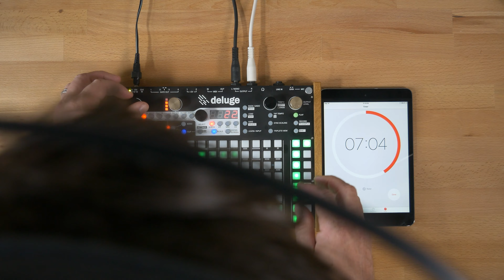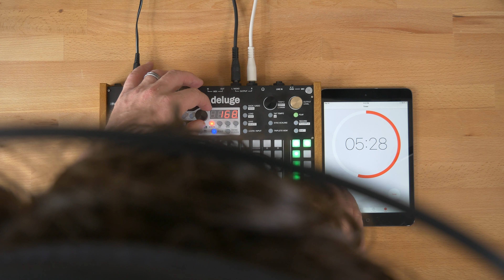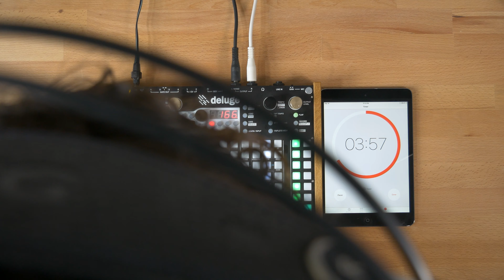Deluge Dozen - against the clock with Synthstrom Deluge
Step 1. Deluge only for the 'composition phase' – no other gear allowed except for external controllers to input notes or modify parameters during composition.

Step 2. Start filming with timer counting down from 12 minutes. Start making a song from scratch. Timer must be visible at all times.

Step 3. When the timer ends. You can stop timer and camera and then take as long as you like to make an arrangement of the clips you've just composed. IF YOU WISH, you may now introduce any other equipment you would like and route the composed clips to MIDI, CV (including kits). You cannot change any of the melodies you created during composition though you can add fills for transitions in the song. You must make a 3 minute composition in the arranger. Once finished composing, set up camera and please film again for three minutes, video should also show any other equipment that is being triggered.
You are able to adjust parameters on the Deluge during the arrangment playback, and on other equipment, but you cannot add any live instrumentation or additional parts that you didn't compose during the initial 12 minutes.

0:00 - Hi
0:19 - Timer Starts
12:20 - Final Arrangement